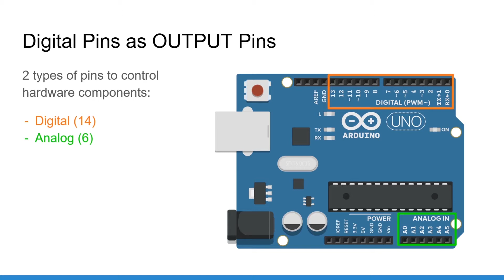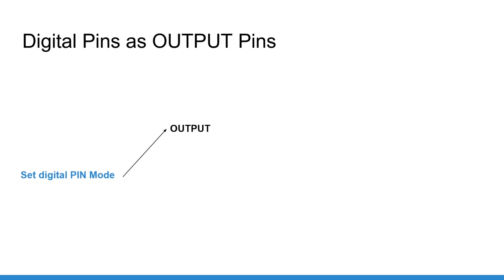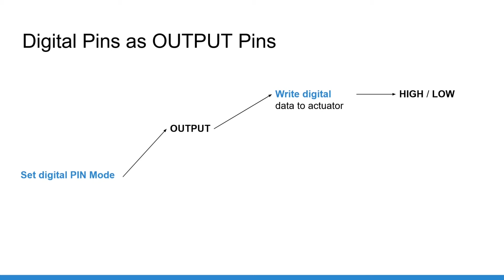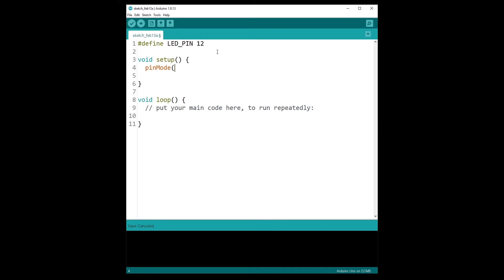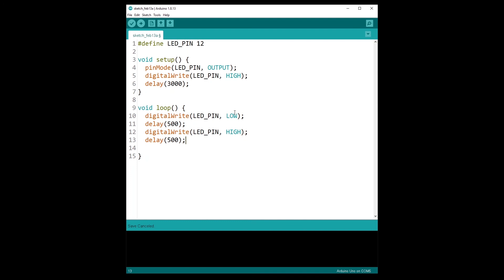How Digital Pins Work (OUTPUT Mode) - Arduino Tutorial for Beginners 10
In this Arduino tutorial you will learn how to work with digital pins, using the output mode (pinMode and digitalWrite functions)

⏱️ Chapters
0:00 How digital pins work with output mode
2:24 Write Arduino code to control a digital pin with output mode